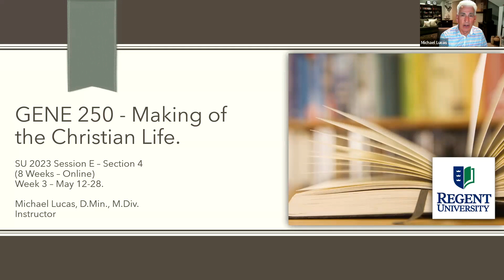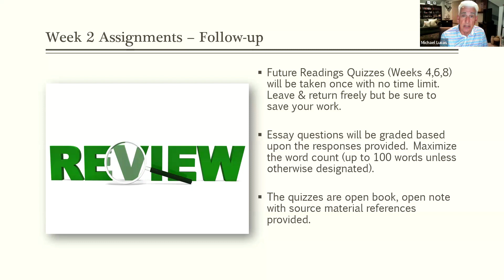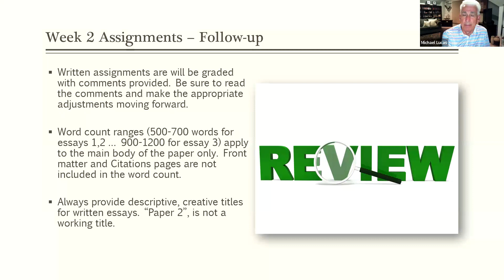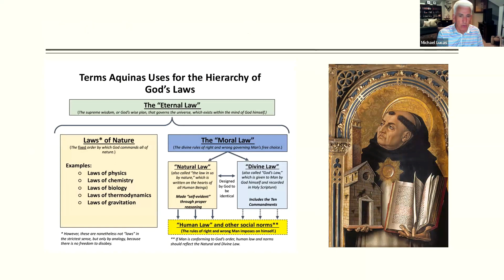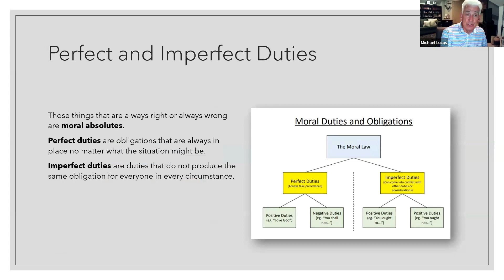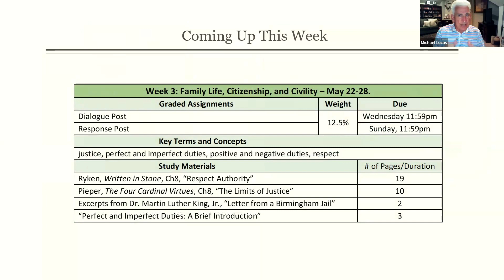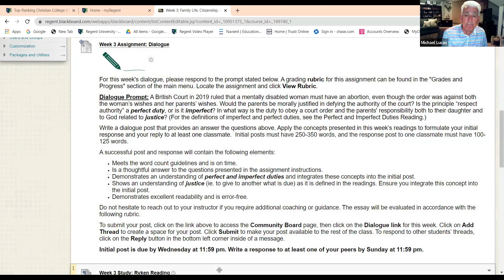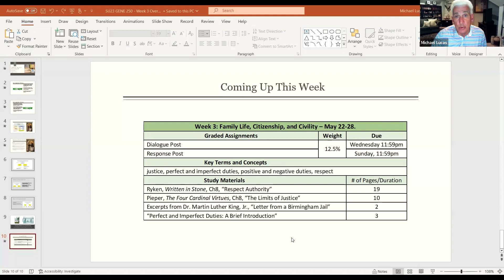GENE250 SU23 Week 3 Overview